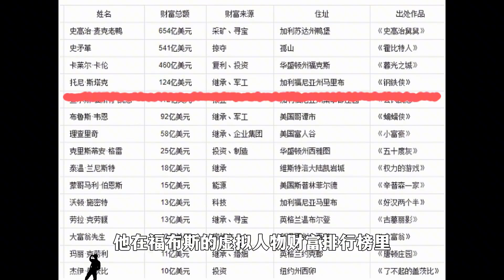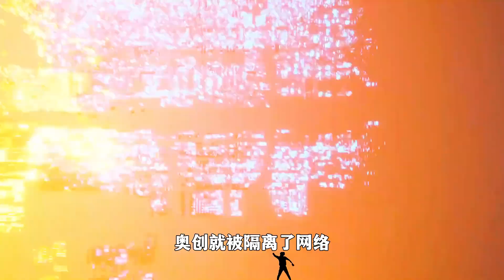盤點漫威那些你不知道的冷知識 奧創被大幅度的削弱